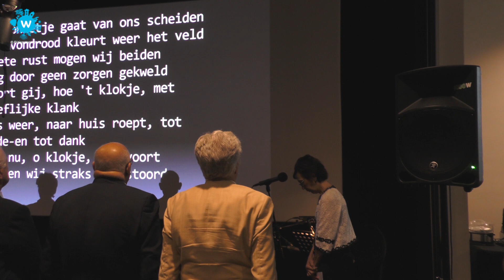Herdenking: W.O. II in voormalig Nederlands Indië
Op deze avond herdacht we de slachtoffers die zijn omgekomen tijdens de tweedewereld oorlog in voormalig Nederlands Indië.